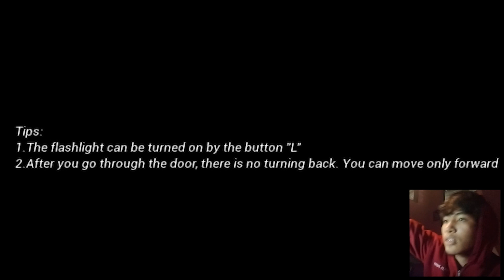Menyelamatkan Diri dari Rumah Sakit Corona!!! Let Me Leave Corona Zone Indonesia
dan akhirnya kita bisa keluar dari rumah sakit ini teman-teman!
walaupun agak mencekam dan teka-teki yang membingungkan tapi kita bisa selamat